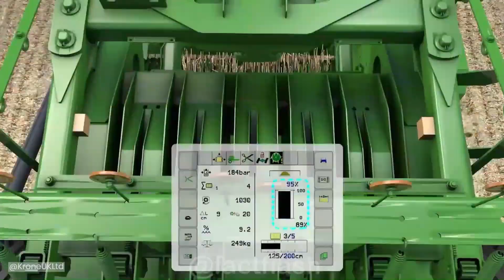Harvesting the Future: Next-Gen Hay Machines You Won't Believe!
In this video, we'll be taking a look at some of the most advanced and innovative hay harvesting machines on the market today. From mind-blowing semi-tractors to jaw-dropping hay balers, we'll be showcasing some of the most exciting agricultural machines out there!

Hay machines are an important part of farming and are used to harvest hay, a key component of agriculture. With machines like these, farmers can maximize their hay yield while minimizing labor costs. What kind of hay machines will we be seeing in the future? You won't believe it!

0:00 – Cutting Hay
4:50 – Square Balers
9:30 – Round Balers